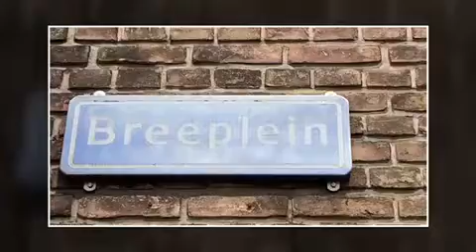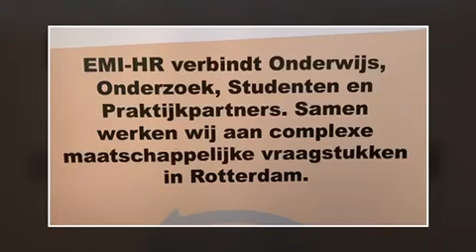Talkshow Trage Ruimte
Onderwijsinnovatie is onderwijs + onderzoek + verbinden met de praktijk.

Ruim 120 studenten van Hogeschool Rotterdam hebben de zeven praktijkopdrachten succesvol afgerond met een talkshow in de Breepleinkerk op Zuid.

Tijdens de betekenisdagen hebben de studenten binnen twee weken hard, met positieve energie en passie gewerkt aan de zeven praktijkopdrachten: Speeltuin Hillesluis, Young Start Ups, 100 jaar Stulemeijercomplex, Middenstip Feijenoord, Fleurig Hillesluis, Cultuur en Campus en de Talkshow.

Het is onze opdracht als Hogeschool om elke student op te leiden tot de professional die een waardevolle bijdrage levert aan de maatschappij. De studenten leren om praktijkgericht in teams te werken aan concrete opdrachten in de stad. Hiermee brengen zij onderwijs in de praktijk en leren nieuwe vaardigheden.

En WAUW! Wat een m😍😍ie productie is de talkshow geworden, zie de

Complimenten aan alle betrokken studenten, praktijkpartners en HR-collega’s!

Zie 👇🏼 compilatiefilm van de the making of tot en met de live talkshow.

Fred Feuerstake Zakia Guernina Dave de Held Elma Oosthoek Angela van der Heijden Remko van der Pluijm Clare den Ouden Angele Diesfeldt Brechtje Postema Jeffrey Versluis Sezgin Yılgın Daniël Farber